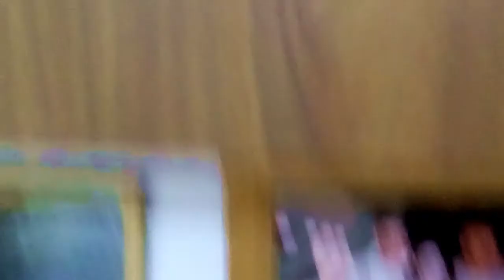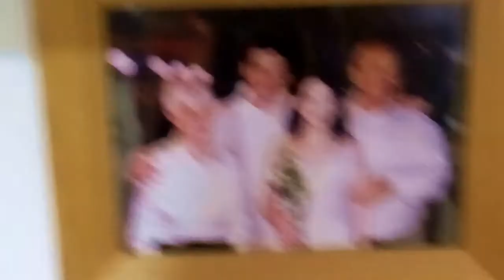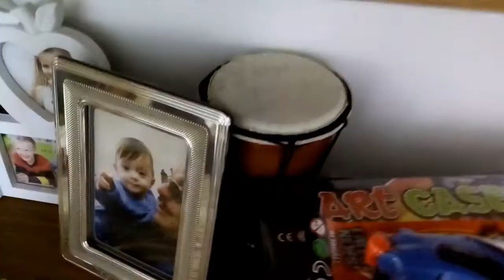חבר קבוץ מפלסים, משה גרשון מספר על נעוריו ושנותיו הראשונות בא''י